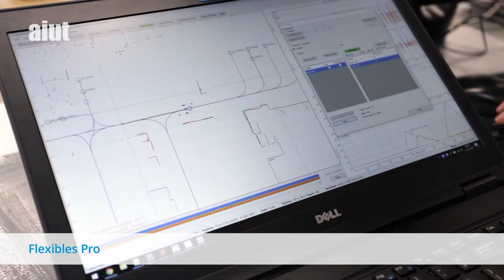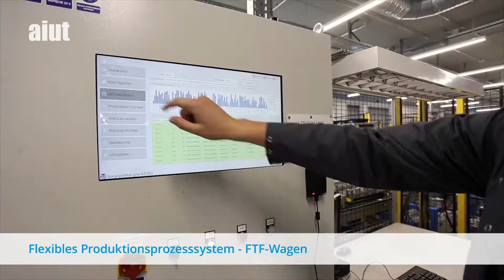AIUT Automatik und Robotertechnik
2021